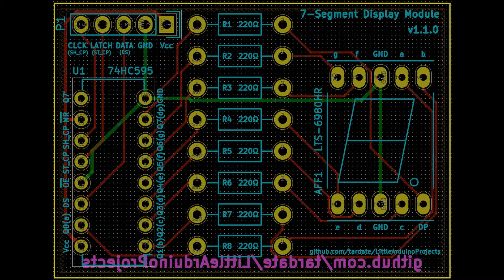a 7-segment LED PCB made at OSH Park LEAP#178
Just a quick demo of my version of the second project from the KiCad like a Pro course.